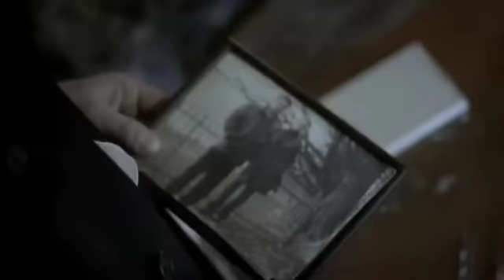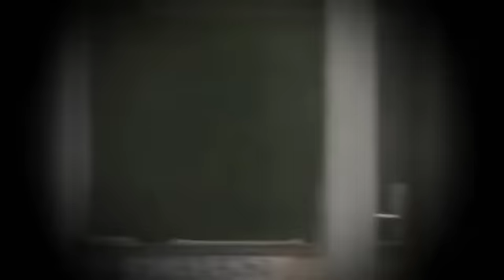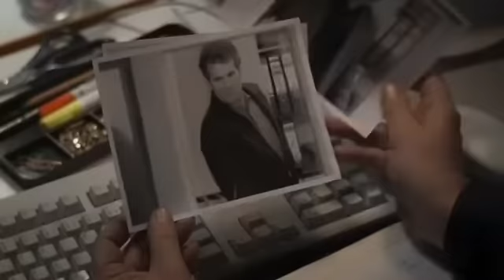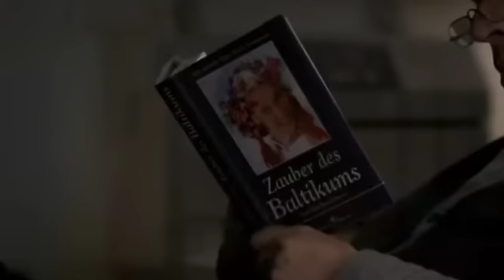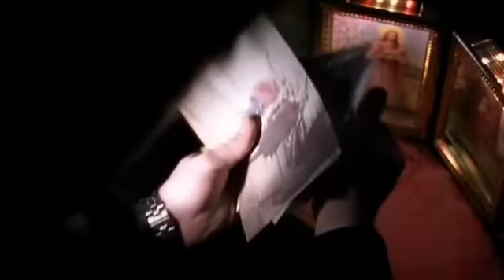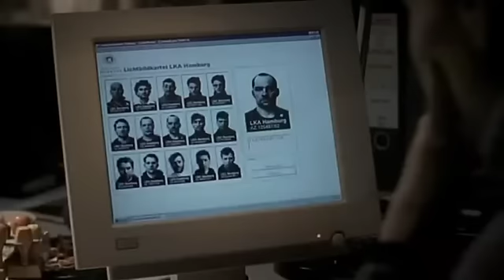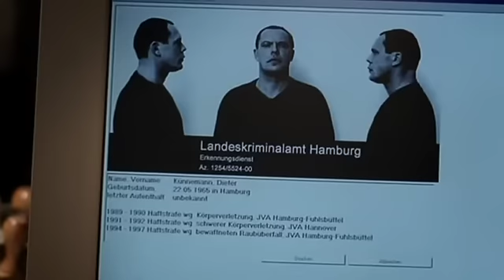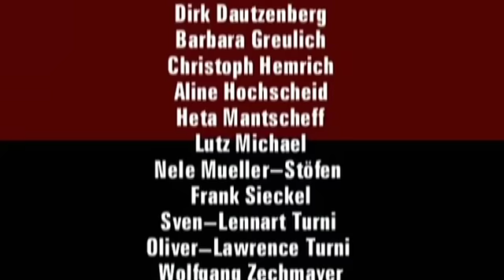Der Solist - Kuriertag (2002)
Der Solist - Kuriertag, a 2002 TV film directed by Stephan Wagner.
Starring: Thomas Kretschmann, Oliver Nägele, Catherine Flemming, Nele Mueller-Stöfen and others.